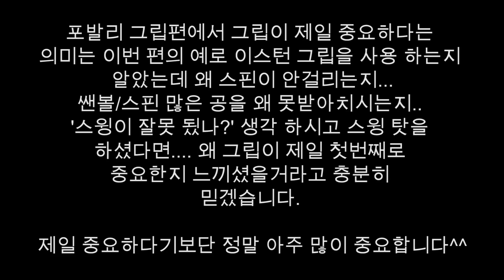[하늘쌤테니스꿀팁] 제11.1편 이름이 뭐에요??~ 원핸드 백핸드 그립 (이스턴)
모르시는 분들이 많은거 같아서 그립 먼저 집고 넘어가겠습니다~

테크닉과 스윙은 조금만 더 기다려주세요~

계속 고급 정보를 드릴수 있는 힘이 되어주세요~^^ 감사합니다~
하늘쌤에게 한국에서 기부하기 :
성함: 박선진
계좌번호: 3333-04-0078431 카카오뱅크